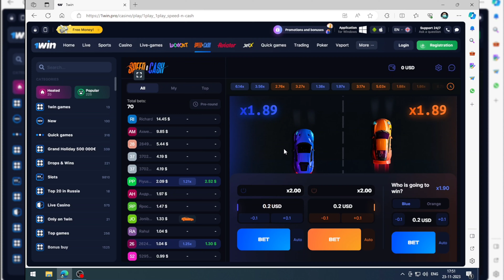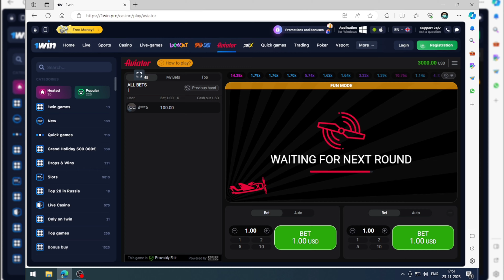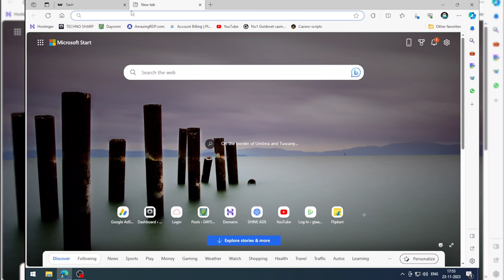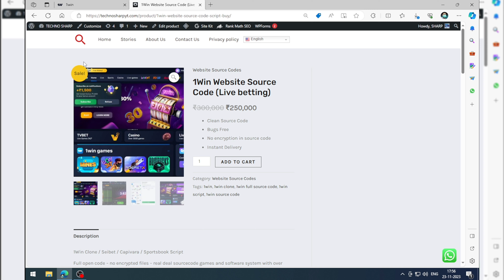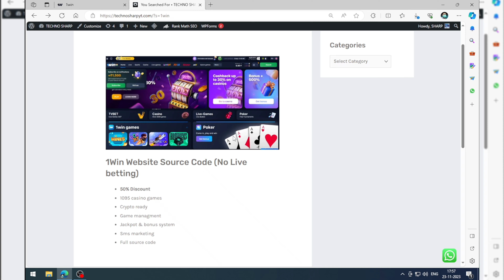How much cost in Casino Websites?